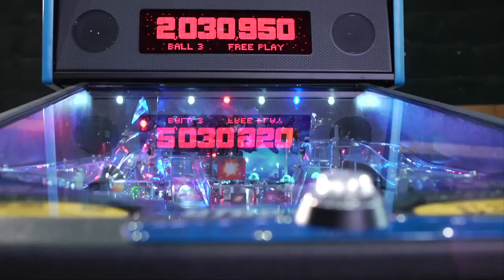Karl Urban - Star Trek Pinball Custom Speech Power Pack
Karl Urban plays Star Trek Pinball from Stern Pinball.